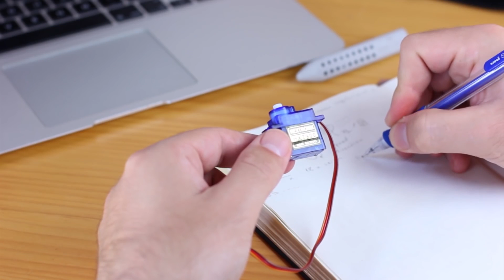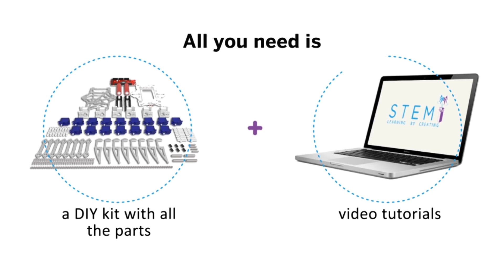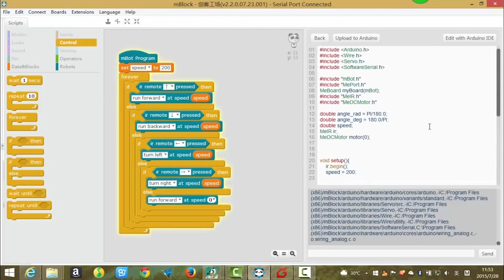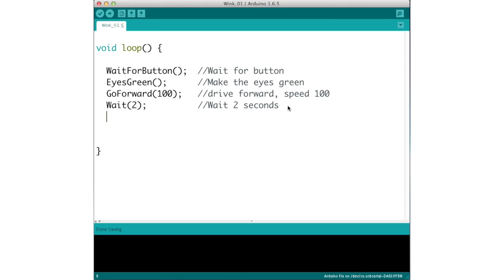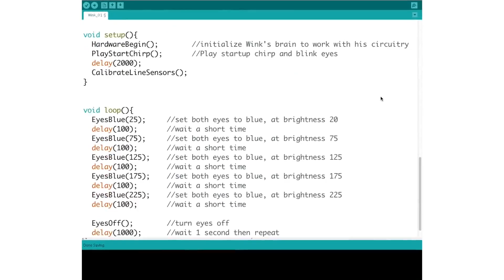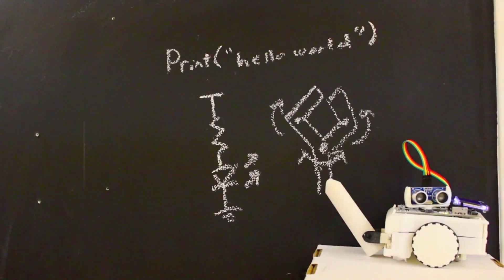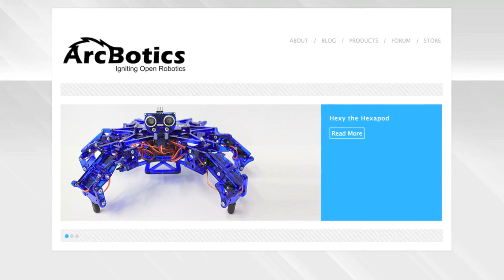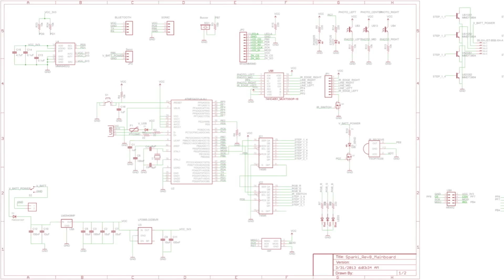4 ARDUINO-BASED ROBOTS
4 Arduino-Based Robots that you can program yourself! A Cool learning companion for your kids!
More Arduino Robots on Amazon